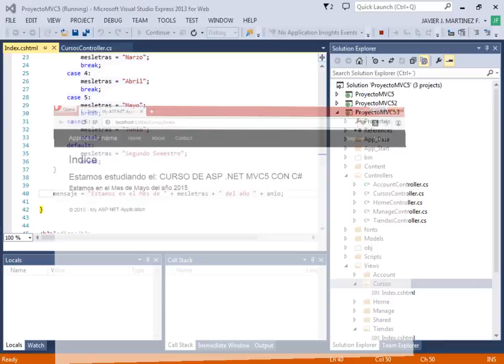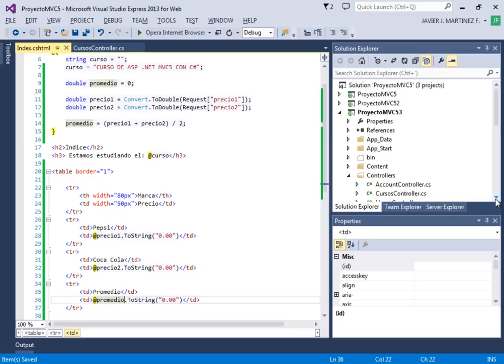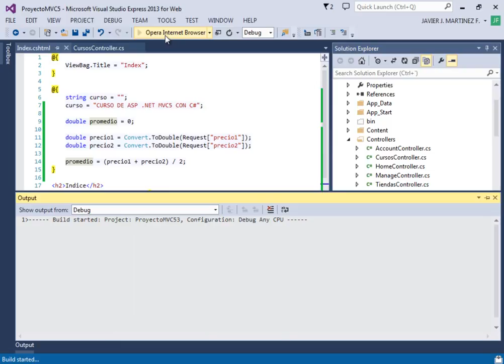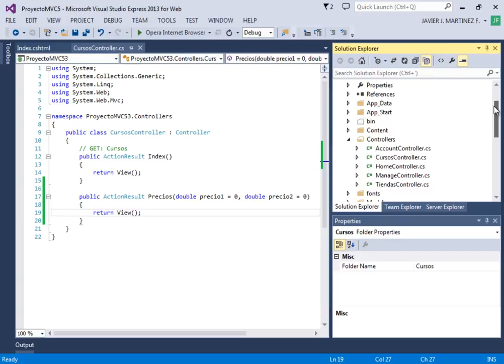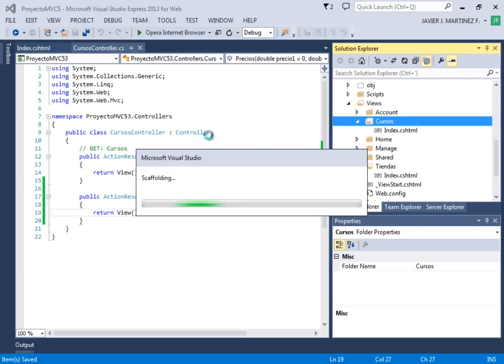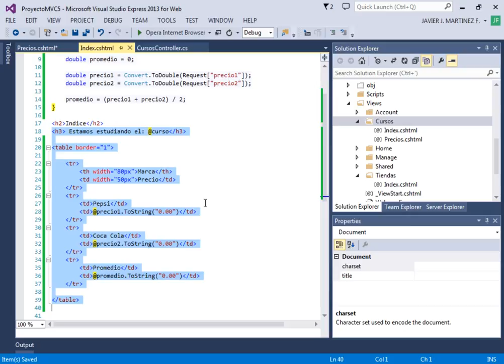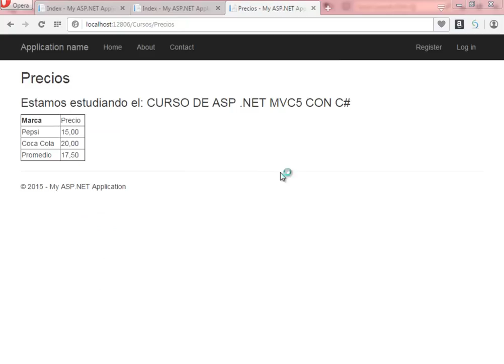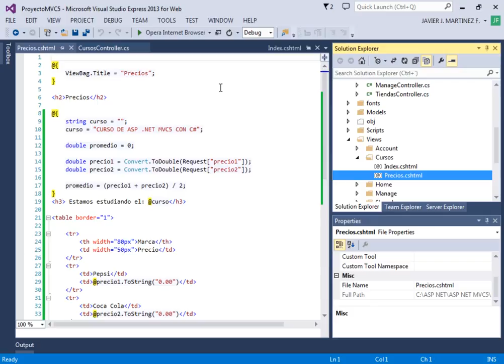CURSO DE ASP .NET MVC5 CON C# Y SQL SERVER - VIDEO 21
Uso de variables con un ejemplo práctico en la sintaxis Razor de la Vista. Creamos la Vista Precios.cshtml para mostrar nuesta tabla con los cálculos del promedio entre dos productos.